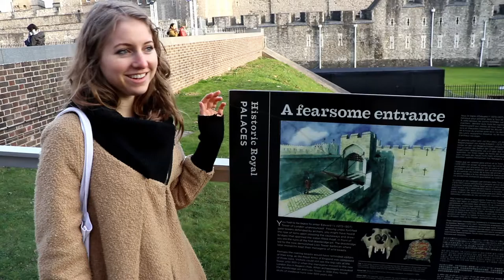Don't climb the fence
... those London fences be serious.